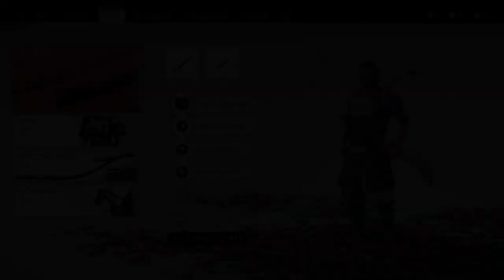Ghost of Tsushima (Heavenly Strike) Walkthrough Part 12